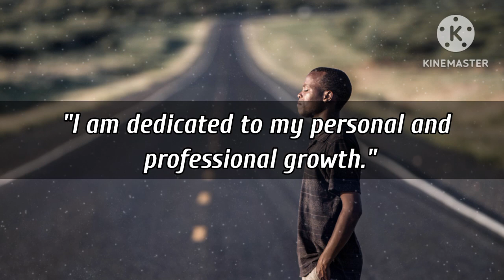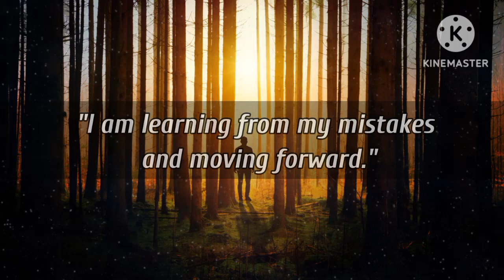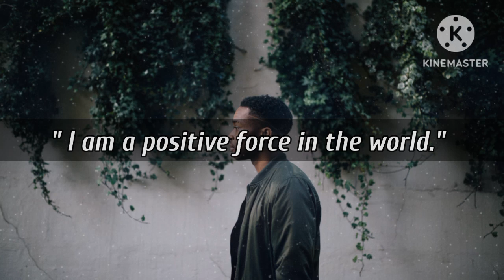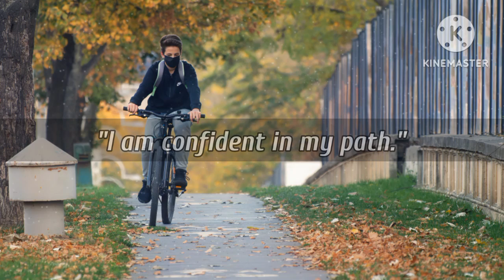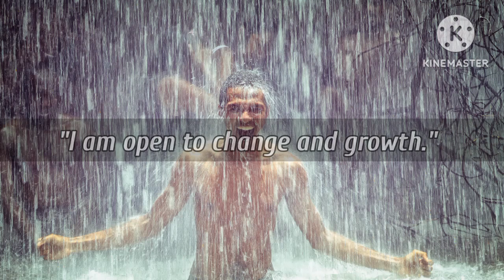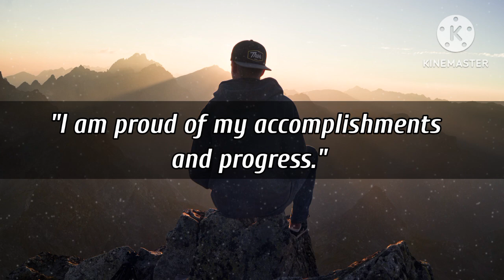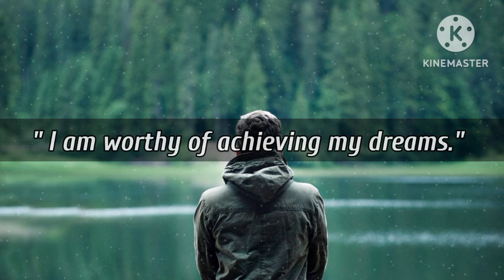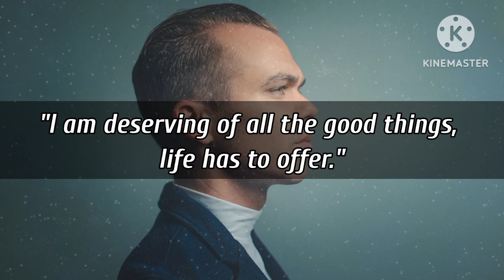100 Powerful Affirmations for Men: Boost Confidence and Motivation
100 Powerful Affirmations for Men: Boost Confidence and Motivation

Discover 100 powerful affirmations designed specifically for men to enhance confidence, motivation, and overall well-being. These affirmations will help you overcome self-doubt, build a positive mindset, and achieve your goals. Start your journey to a more empowered and motivated you today.

Quotes About
affirmations
affirmations morning
affirmations meditation
positive affirmations
Affirmations for Men
motivational video
Men's Confidence
 Motivation for Men
Positive Thinking
Self-Improvement
 Men's Mental Health
Personal Development
Empowerment
 Mindset
Success
 Well-being
quotes about society
spoken gold
English quotes
quotes trending
quotes on Content gap
nice quotes